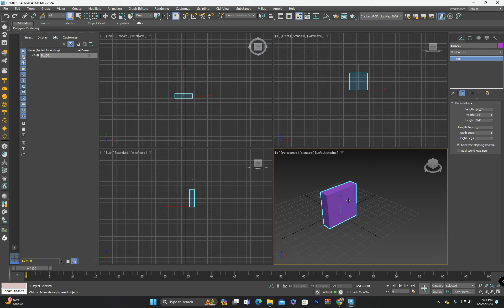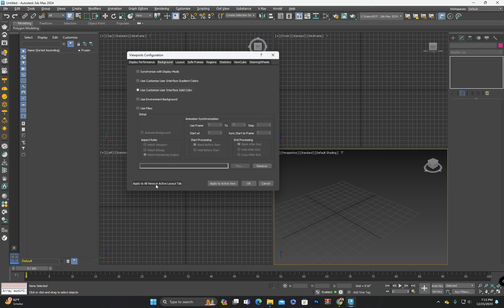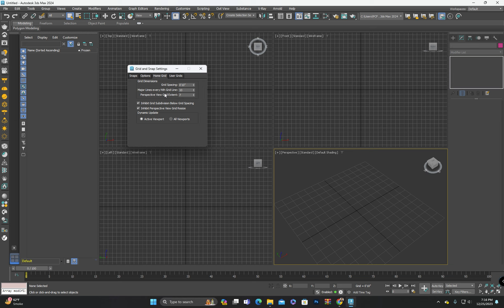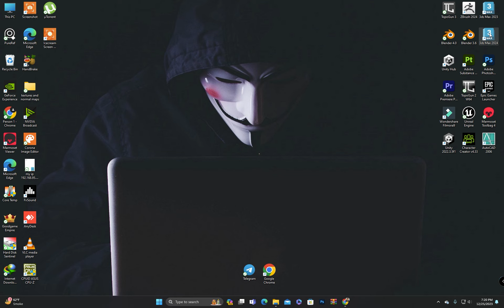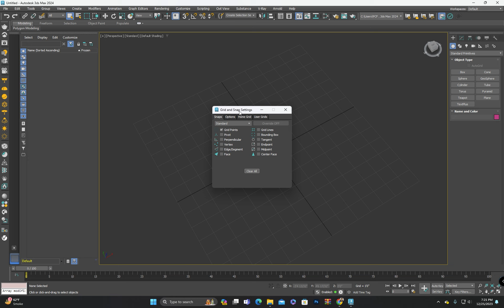Getting started with 3ds max 2024 in Hindi / Urdu | Basic settings, Unit setup, Grids, and viewport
In this video, I've covered fundamental aspects of 3ds Max. We delve into unit setup, focusing on how to customize units based on project requirements for accurate measurements. Additionally, I've explored grid settings, demonstrating how to adjust grid spacing and the display of major lines in different views. Furthermore, I've showcased the process of configuring the viewport background, including altering the backdrop color, setting up a gradient background, or using environmental settings. This tutorial aims to provide a solid foundation for understanding and customizing essential settings in 3ds Max 2024.

Welcome to 3D Artisanal, your gateway to the exciting world of 3D modeling and digital sculpting! Our channel is dedicated to helping you unlock your creativity and master the art of three-dimensional design. Whether you're an aspiring artist, a seasoned professional, or simply curious about the magic of 3D, you've come to the right place.

Join me on this journey into 3ds Max 2024! Explore unit setups, grid settings, and viewport background adjustments in-depth. Dive into the world of 3D design with this tutorial and take your skills to the next level. Explore further on my channel for additional 3ds Max insights and tutorials.

Unit Setup in 3ds max, Understanding 3Ds max units, customizing settings in 3ds max,.
Grid Settings in 3ds max, Adjusting grid spacing in 3ds max, major  grid lines in 3ds max, and grid extents in 3ds max
Viewport Backgrounds in 3ds max, Customizing views in 3ds max, background gradients in 3ds max, solid colors in 3ds max, and scene environments in 3ds max
3ds Max 2024 Tutorials,Beginner's guide 3ds max, Hindi/Urdu tutorials, step-by-step explanations in 3ds max
Design Tutorial 3ds max, Interface overview in 3ds max, navigation insights 3ds max, essential tools exploration 3ds max

Timecodes
0:00-Intro / What we will learn
1:00-Units setup in 3ds Max
5:51-Viewport Background in 3ds Max
8:06-Grid setting in 3Ds Max
11:20-Save settings In 3ds Max